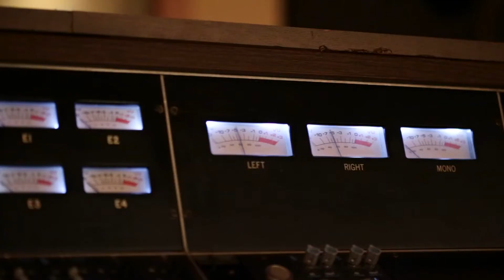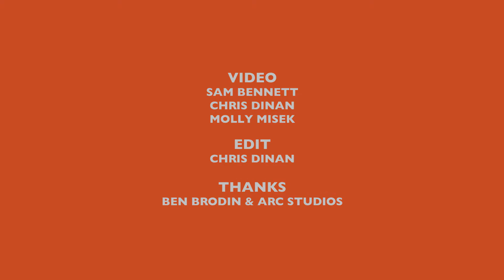Artist Profile: High Up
Omaha’s High Up recently burst onto the scene, carrying with it an indie-rock flavored soul sound and showcasing Christine Fink’s powerful delivery. In the following video interview, we caught up with the band at its Omaha practice space to talk about its karaoke beginnings, its live studio experience and their excitement for the future.